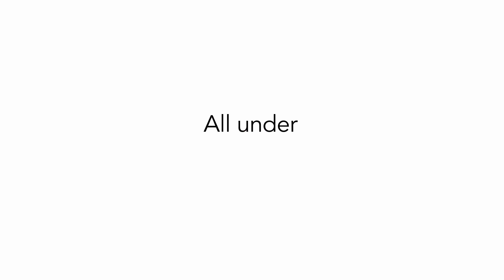Environmental Service Center Overview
The county is building a new Environmental Service Center to make it easier for residents to reduce waste, reuse and recycle.